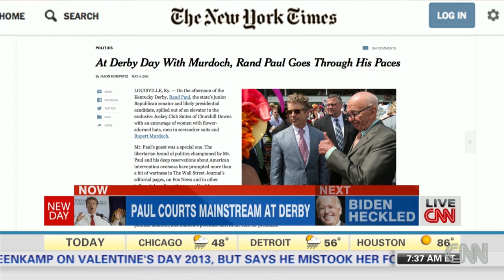Rand's gamble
John King, Maggie Haberman and Peter Hamby weigh in on the danger of Rand Paul campaigning for a Senate primary in N.C.